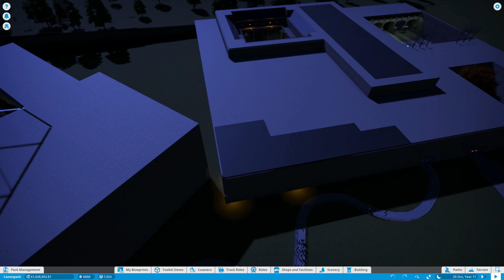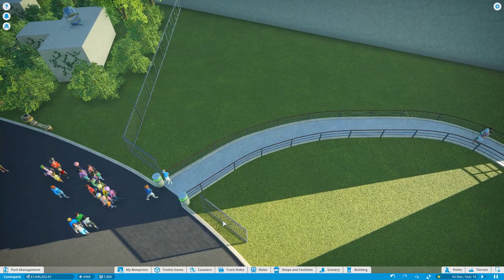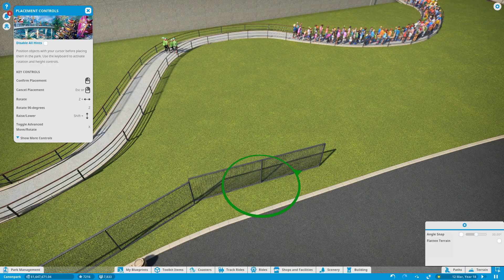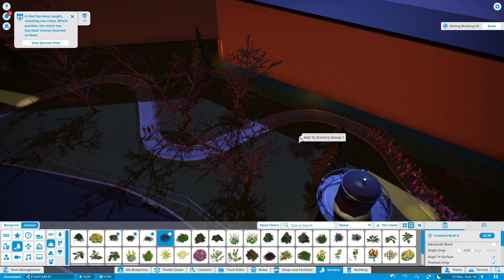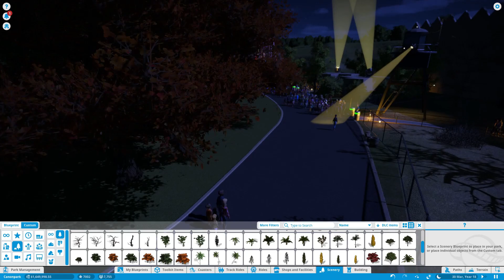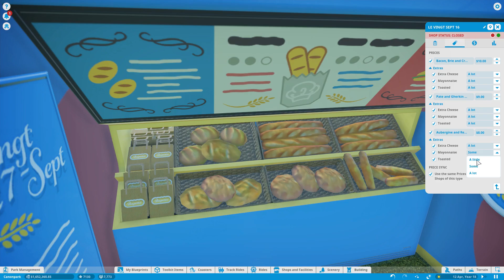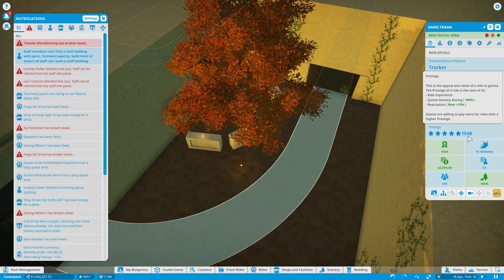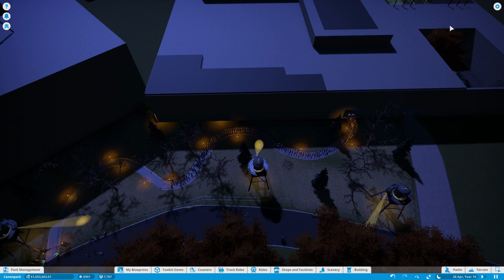Canonpark Aflevering: 38.5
De halve afleveringen van Canonpark. Deze afleveringen zijn er om het park te kunnen tweaken en finetunen. Intussen klets ik in het wilde weg, of niet terwijl ik paden aanleg en gebouwen bijbouw.

Kijk gerust naar de volledige afleveringen van Canonpark. Elke dinsdag een volledige afleveringen gebaseerd op de volgende tegel van de vijftig onderwerpen van de Canon van Nederland.